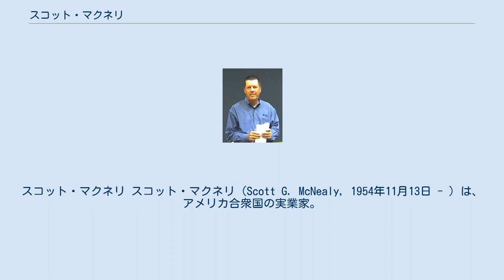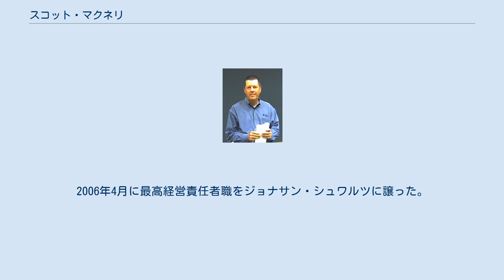スコット・マクネリ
サン・マイクロシステムズの人物
スコット・マクネリ スコット・マクネリ（Scott G. McNealy, 1954年11月13日 - ）は、アメリカ合衆国の実業家。
米サン・マイクロシステムズ社の共同設立者の一人。
 インディアナ州コロンバスに生まれる。
父はアメリカン・モーターズ社の経営幹部を務めた。
医者を志してハーバード大学医学部に入学するが後に経済学部へ変更、1976年に経済学士号を取得。
ロックウェル・インターナショナルに工場の現場主任として2年間勤務した後スタンフォード大学経営大学院に入学し、1980年に経営学修士号を取得。
卒業後化学製造会社 FMC 社に入社し M2ブラッドリー歩兵戦闘車の製造に携わる。
1981年には小規模コンピュータ製造会社 Onyx Systems 社で製造管理者の職を得る。
 1982年にビノッド・コースラ、ビル・ジョイ、アンディ・ベクトルシャイムらとともにサン・マイクロシステムズを設立した。
1984年12月にコースラから最高経営責任者職を引き継ぎ、22年の間同職を勤め上げる。
マクネリは OS、マイクロプロセッサをすべて自社で開発する方針を打ち出し、また、「ネットワークこそがコンピュータ」（The Network is the Computer）というモットーを掲げ、早くからコンピュータのネットワーク化を進めてきた。
2006年4月に最高経営責任者職をジョナサン・シュワルツに譲った。
 既婚で4人の息子がいる。
趣味はアイスホッケーとゴルフ。